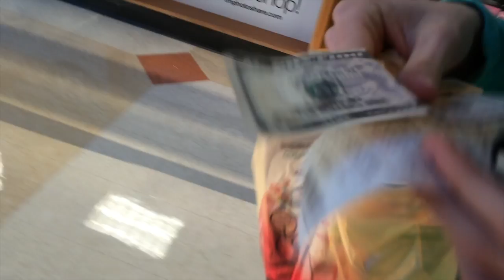Amiibo Wave 6 Hunt! - Walmart Fail, 5:30 Fred Meyer Success, and Retro 3 Pack Fail